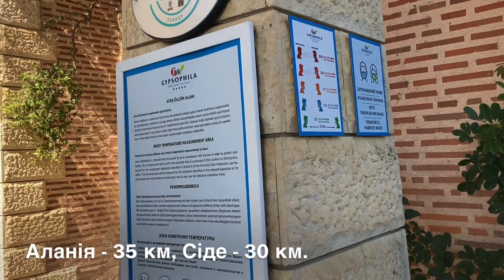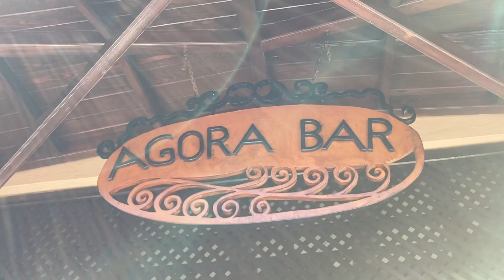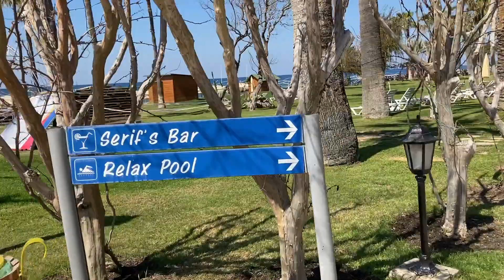Gypsophila Holiday Village 5* (Туреччина): бунгальний готель "як в саду", пляж та територія 👍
Приємний готель між Аланією та Сіде, з чудовою територією та бірюзовим морем.
Для кого?
Для туристів з дітьми (з візочками - в тому числі, адже територія полога, без сходинок та пагорбів)
і всіх інших, хто полюбляє поєднання моря, спорту та просто хоче добре відпочити.
Особисто мені сподобалася велика зелена зона з пляжним обладнанням під пальмами, адже дуже мало готлелів можуть запропонувати таку опцію в даному регіоні.